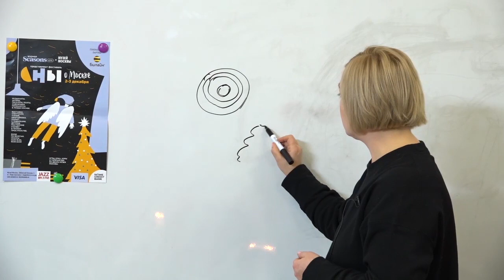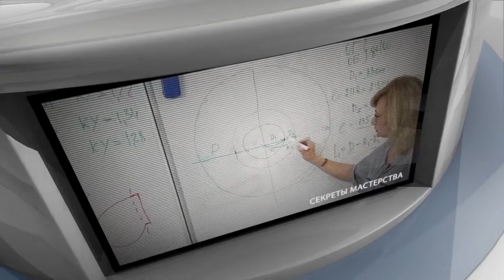Лаборатория №13. Нарядный войлок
Если Вы не успели поучаствовать в прямом эфире, то есть возможность заказать видеозапись Лаборатории